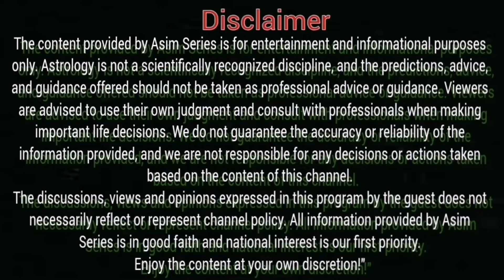Latest Update | Imran Khan VS Establishment | Stunning Horoscope | Astrologer Muhammad Osama Ali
Latest Update | Imran Khan VS Establishment | Stunning Horoscope |  Astrologer Muhammad Osama Ali | Asim Series